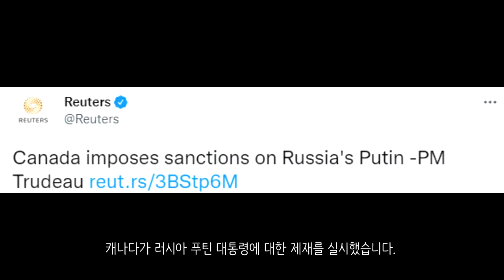[속보] 우크라이나 전쟁_러시아군, 일본 상선 피격_우크라이나 긴급속보12_[센서 스튜디오]